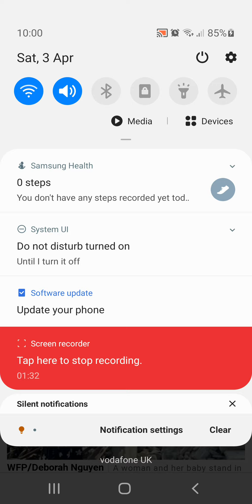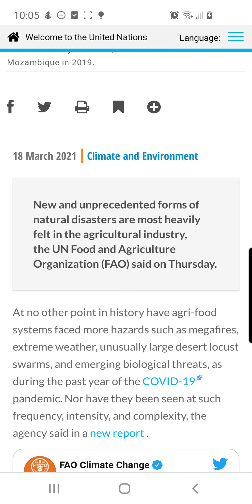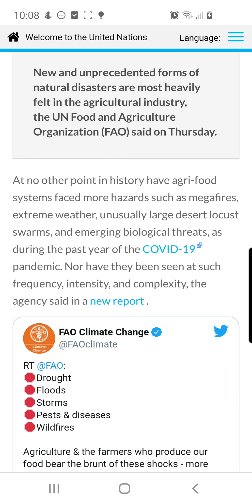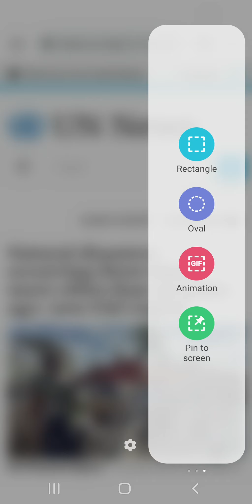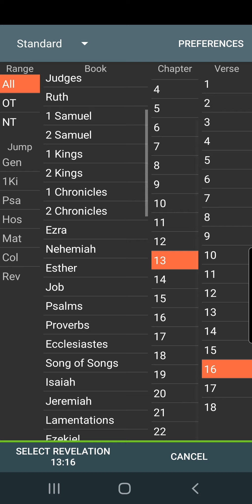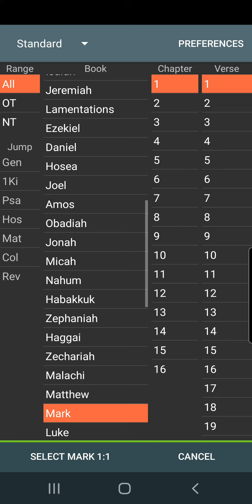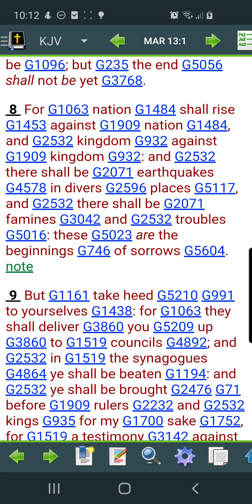End of an age, Earthquakes, freak weather, famines